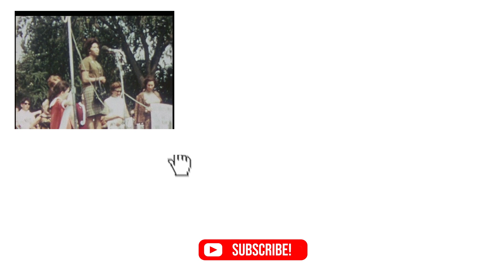Is Christianity Sexist? | Timeout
Timeout: Is the Bible sexist? How can any self respecting woman call themselves a Christian? Isn't the Bible thousands of years behind the times when it comes to woman's rights? Doesn't the Bible allow women to be treated as 2nd class citizens and even as property? Does the Bible condone the lesser treatment of women? Or, maybe, does the Bible promote the equal treatment of women even in a culture that insisted on the opposite? We discuss all this and more on this week's episode!

We also encourage you to ask questions in the comment section down below as all those questions will be responded to and many will be chosen to be expanded upon in our series called “Overtime” see ya then.

0:00 Is the Bible Sexist?
0:31 Ancient Biblical Culture was Patriarchal
1:05 God Gives Equal Value to Men and Women
2:09 How Does Jesus Treat Women?
2:50 Women and Christianity Today